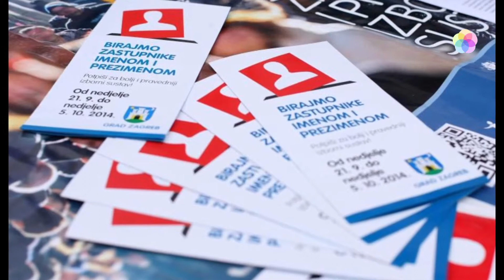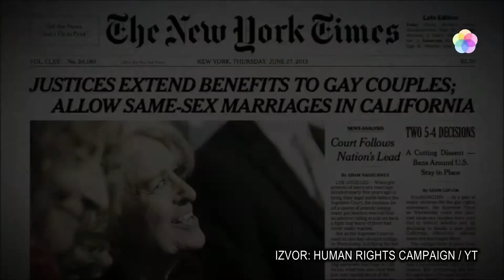crol.hr - zrcalo tjedna 6. - 13. veljače 2015.